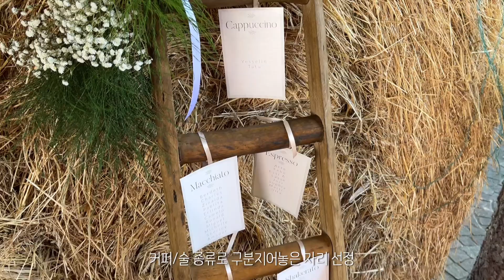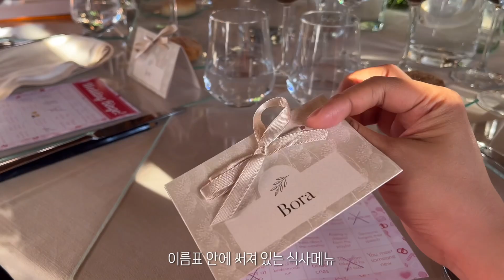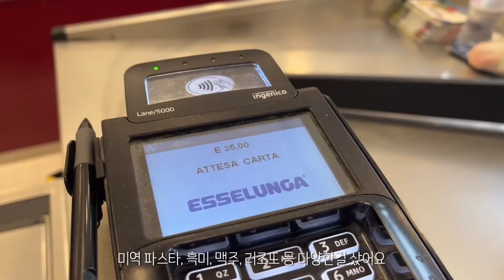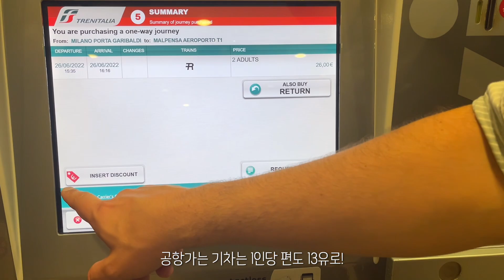끝나지 않을 결혼식에 초대받으셨습니다 | 이탈리아-핀란드 국제커플 결혼식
여러부우우운! 초큼 늦었죠…!? 핀란드에서 짧은 여름 즐기느라 🐢 처럼 편집하느라 이제야 돌아왔습니다! 이제 여름이 끝나가는 만큼 🐇 처럼 헛둘헛둘 편집해서 오겠어요 🤍